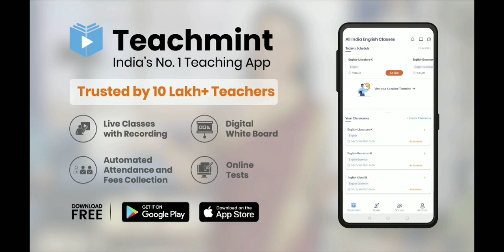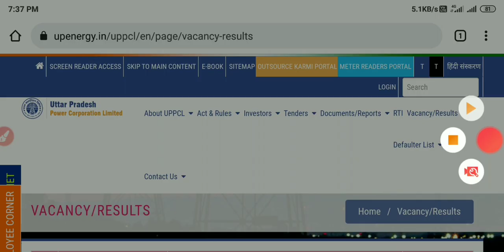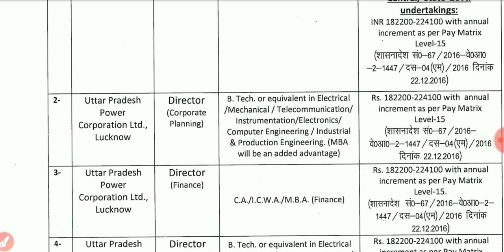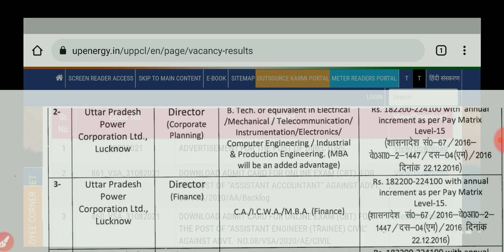Uppcl New Vacancy Notice 2021|Uppcl में अब भर्तियों का सिलसिला शुरू||Teachmint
Uppcl Lattest Vacancy Notice 2021||Uppcl New Vacancy Update||Uppcl में अब भर्तियों का सिलसिला शुरू||UPPCL New Vacancy Notice Out||Uppcl Lattest Vacancy Out||Uppcl Upcoming Vacancy Update||Uppvl Lattest Update||

Teachmint